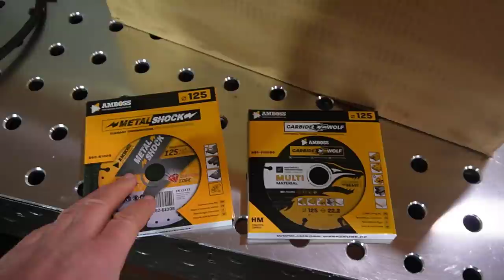Schweißgeräte reinigen und pflegen, für eine lange Lebensdauer!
Die richtige Wartung und Pflege erhöht die Lebensdauer Deines Schweißgerätes. Kleine Reparaturen und Einstellungen können oft selbst durchgeführt werden. Gerade das einstellen der HF Zündung lässt sich selbst problemlos durchführen.
►►Unzufrieden mit deinen Schweißergebnissen, hier bekommst du drei Tipps für sofort bessere Ergebnisse

Meine Videokurse zum Schweißen:
Hier lernst Du Schweißen!